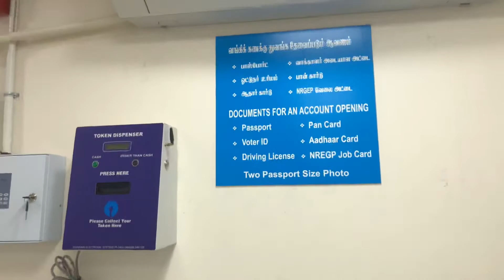State Bank Of Indian ( SBI ) Karimangalam Branch, Dharmapuri, Tamilnadu, India. | SBI Karimangalam 1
State Bank Of India ( SBI ) Karimangalam Branch Dharmapuri District. This new Bank Is Opens at  Corona Lockdown Time and Token issued by bank per day at 20 new Accounts is To Be Created. This Bank is Located In Karimangalam Dharmapuri to krishnagiri main road , Chidambaram department opposite , amutha labs opposite and near pannakashayam hospital , Bank manager and staffs are very good and less crowd.